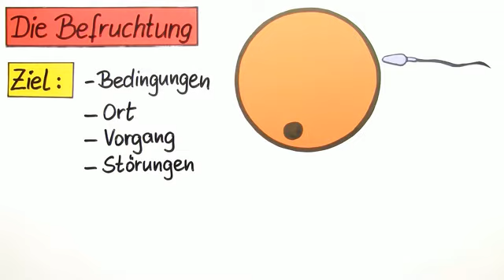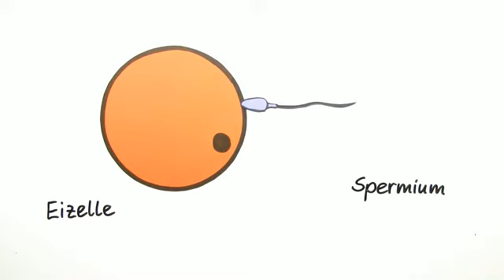Befruchtung | Biologie | Humanbiologie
Dieses Video zeigt und erklärt dir den Vorgang der Befruchtung von weiblichen Eizellen. Du lernst wo und wie die Befruchtung der weiblichen Eizelle durch ein männliches Spermium stattfindet. Außerdem wird etwas zu günstigen und ungünstigen Bedingungen für eine Befruchtung gesagt. Du erfährst dann auch genau, wie die Befruchtung einer Eizelle mit dem Zyklus einer Frau zusammenhängt. Dabeiw ird dir auch erklärt, wann und wie lange eine Befruchtung möglich ist. Schließlich werden auch Störungen bei der Befruchtung genannt. Dabei unterscheiden wir zwischen Störungen beim Mann und bei der Frau. Am Ende gibt es wie immer eine Zusammenfassung zu Bedingungen, Ort, Vorgang und Störungen der Befruchtung.

Dieses Video gehört zu: Biologie | Humanbiologie | Fortpflanzung und Entwicklung